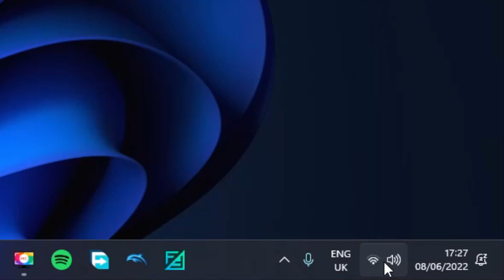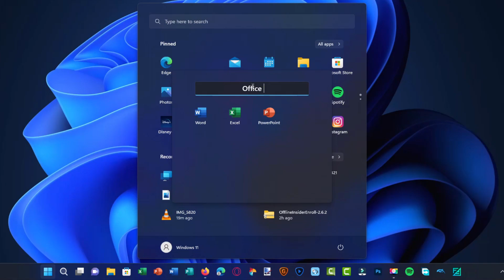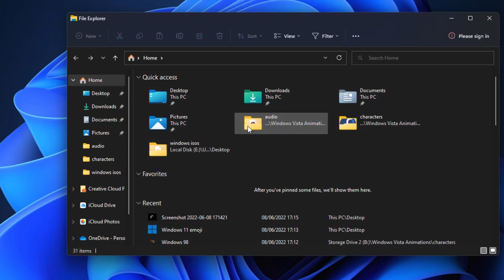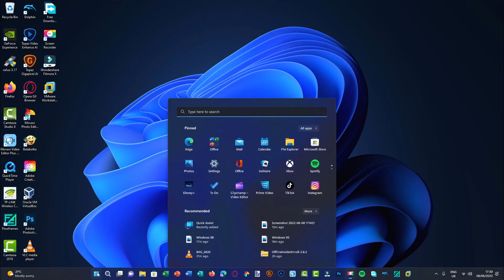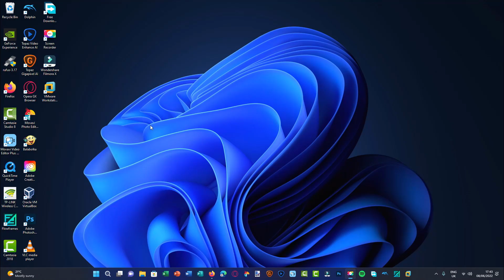Windows 11 22H2 Update Is a BIG Improvement!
●Windows 11 22H2 is certainly an improvement! It fixes many problems that are currently in Windows 11 22H1. 22H2 (re)introduces features such as the Taskbar Drag and drop feature, dark mode task manager, windows sizing option bar & better focus assist features.